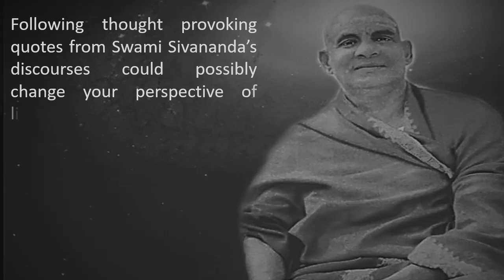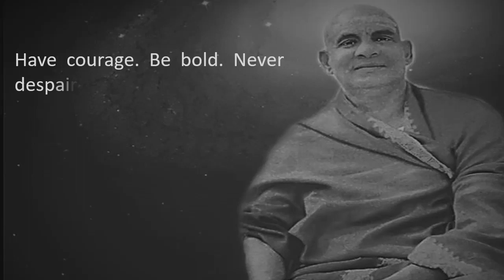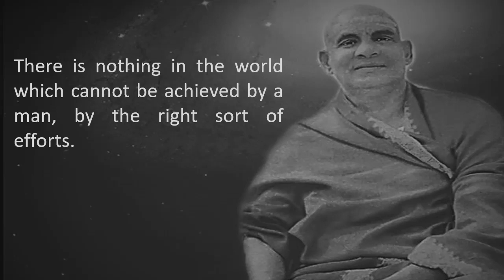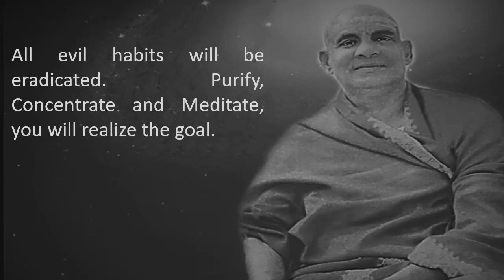You Are Not a Helpless Being | Modify Your Karma | Swami Sivananda's Quotes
Hi, in this video you will find some inspiring quotes of Swami Sivananda on Karma.